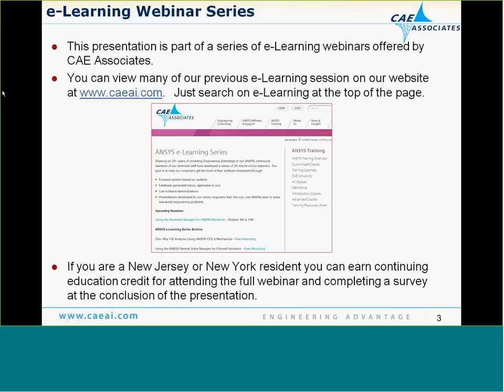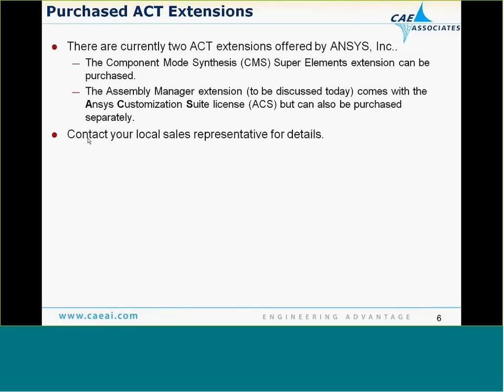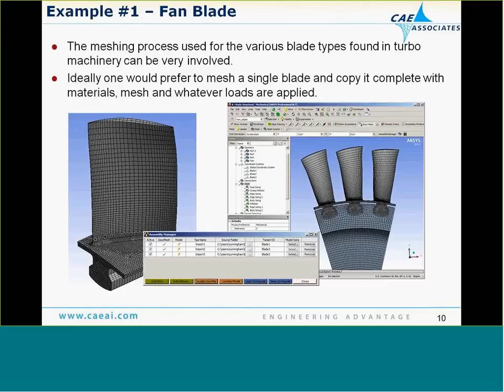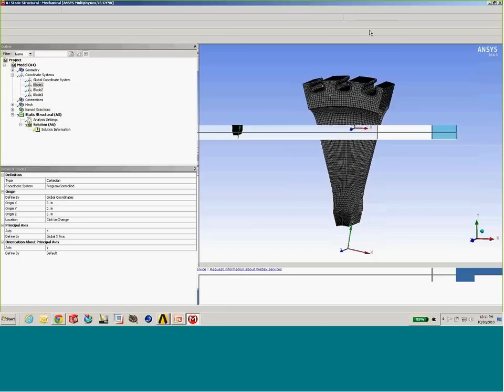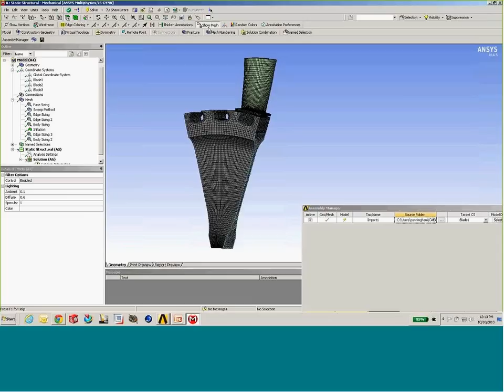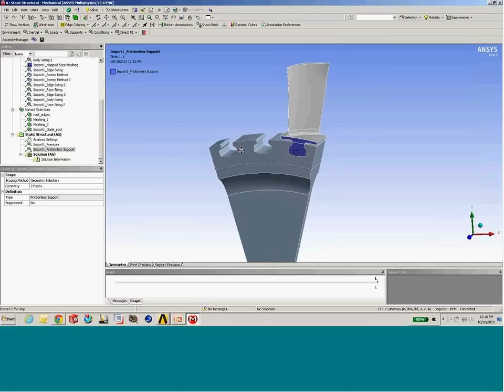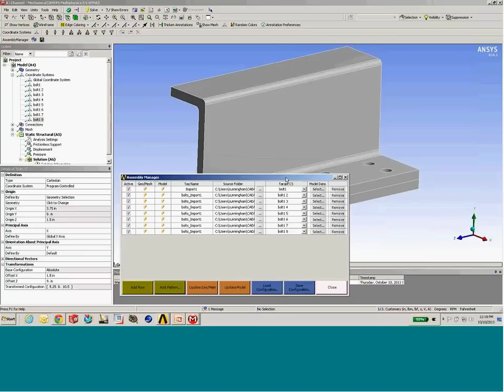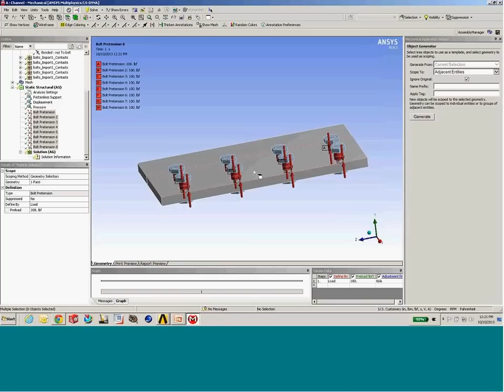Using the Workbench Assembly Manager - ANSYS e-Learning - CAE Associates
The ANSYS Workbench Assembly Manager can combine models & duplicate parts without needing to repeat set up.  Learn how to use this customized extension.  More